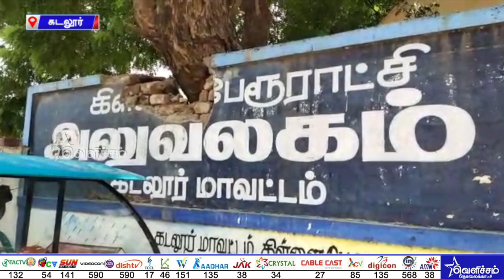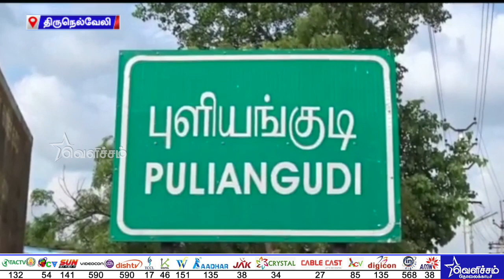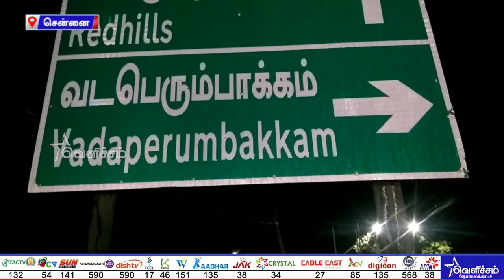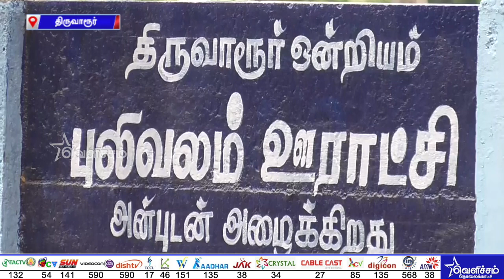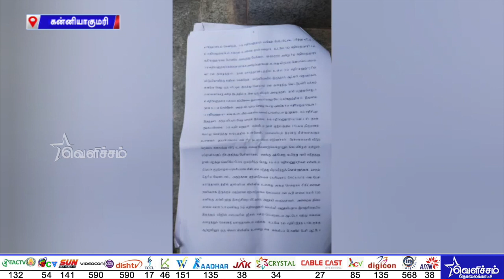சம்பவத்தில் தொடர்புடைய அனைவர் மீதும் கொலை வழக்குப் பதிவு செய்ய வேண்டும் சீரிய Thirumavalavan